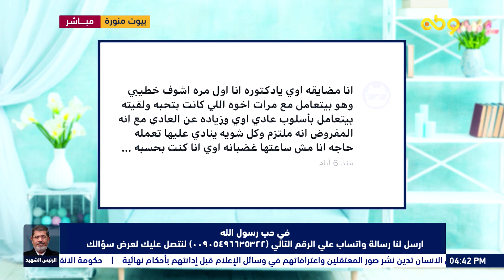خطيبي بيتعامل مع مرات اخوه اللي كانت بتحبه بأسلوب أكثر من العادي.. أعمل ايه؟